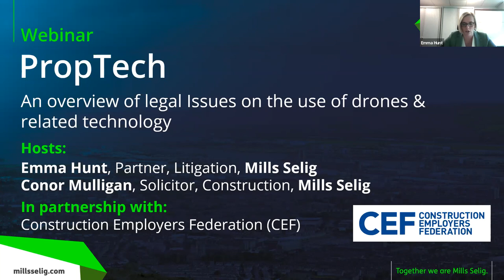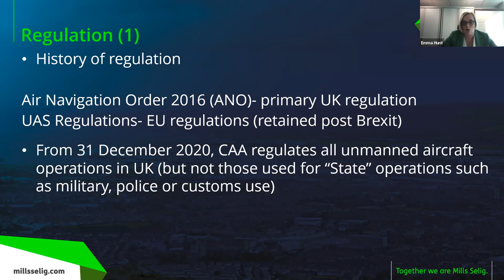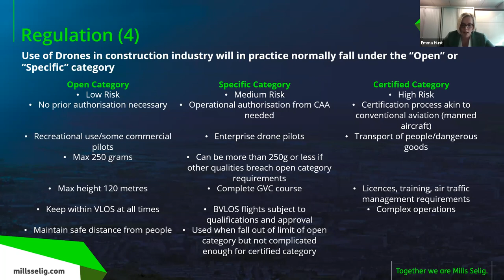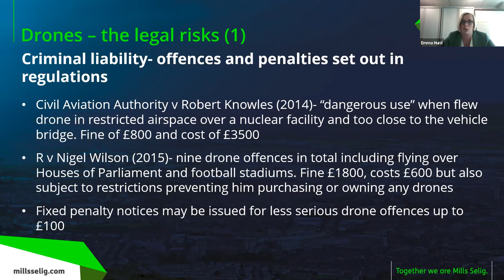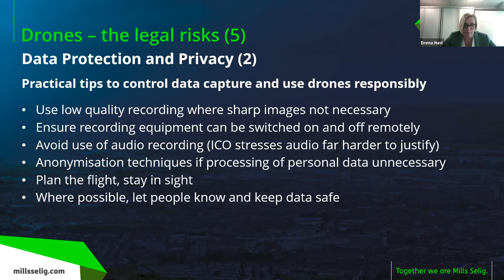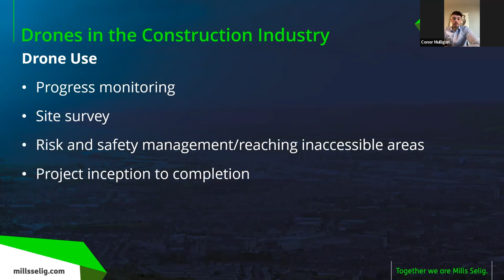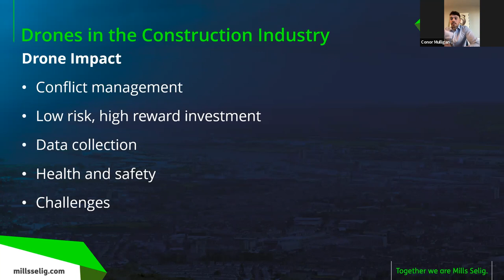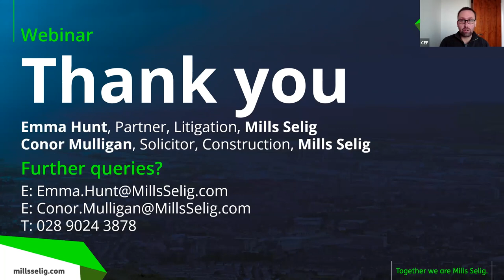Prop Tech - Overview of legal Issues on the use of Drones & related Technology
Join CEF's Patrons Mills Selig on this free Webinar for Prop Tech - Overview of legal Issues on the use of Drones & related Technology
Emma Hunt will discuss the use of drones in the construction sector which are used by mapping/ surveying professionals.
This insightful seminar will consider and discuss some of the legal issues and regulation relating to the use of drones and related technology.

Training Provider
Emma Hunt, Head of Litigation & Partner